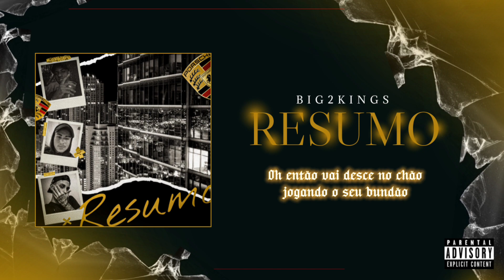Schott B2K - Resumo feat. Gordão B2K e MARCELINHO $P (prod. Glauco e GH)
Siga a B2K no Instagram: @big2kings